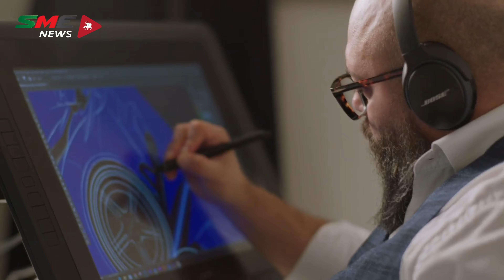فنان السيارات Pininfarina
Automobili Pininfarina has delivered its most unique commission to date - the Battista Reversario, inspired by the Battista Anniversario and the concept of balance. It is the pinnacle of ‘Dream Cars. Made Real’ – Automobili Pininfarina’s philosophy of co-curating truly unique vehicles with its clients.

Every hand-crafted vehicle to leave Automobili Pininfarina’s Cambiano atelier is a unique expression of each client’s personality. Battista Reversario serves as an exemplar to this, demonstrating the sophistication of personalisation available to clients.

In creating the Battista Reversario, the client, alongside Automobili Pininfarina designers, has created a bespoke vehicle that will never be repeated. The client’s collection of vehicles already includes the fifth in the limited run of five Battista Anniversario models.

One of the most striking features of the Battista Reversario is its colour scheme, which is crafted to be the inverse of the unique Pininfarina heritage-inspired design theme that characterised the Anniversario. The lower body is finished in Bianco Sestriere gloss, with the upper body in Grigio Antonelliano gloss.

In a continuation of the theme from the previous model, the pinstripes are consistent with the upper stripe, in signature Iconica Blu. Bespoke inscriptions, including the vehicle’s unique ‘Reversario’ nameplate, are displayed both forward and ‘in reflection’, on the carbon side wings and the underside of the active rear wing.